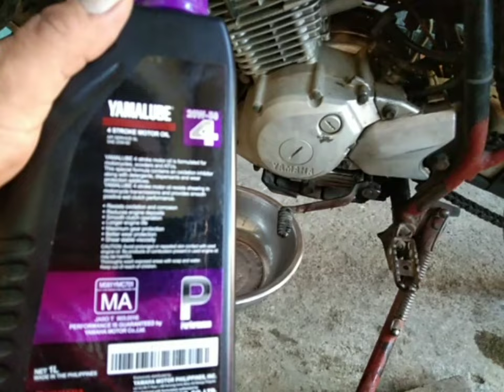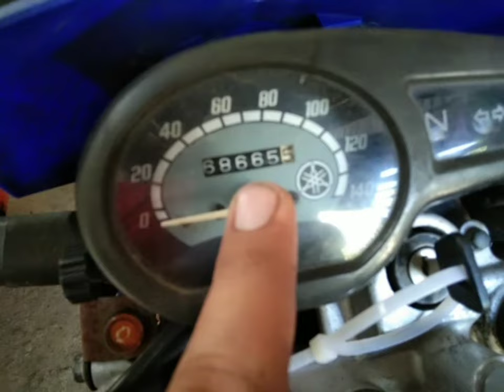PAANO MAGPAPALIT NG OIL AT ANG performance at maintenance nitong xtz 125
PAANO MAG CHANGE OIL Ng XTZ 125
motor
motorcycle
performance
XTZ 125 after 7 years
maintenance